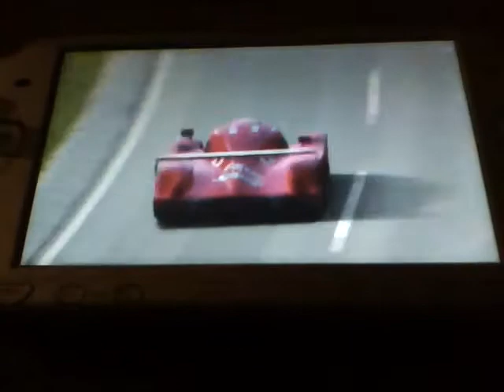GTPSP replay of a 1999 Toyota GT-1 race car TSO20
The update is here! This is a fast and cool race with a racing toyota! ENJOY!